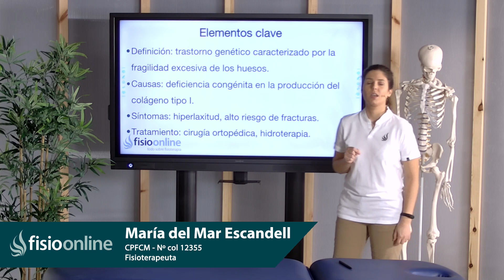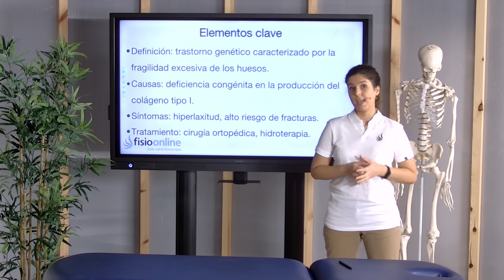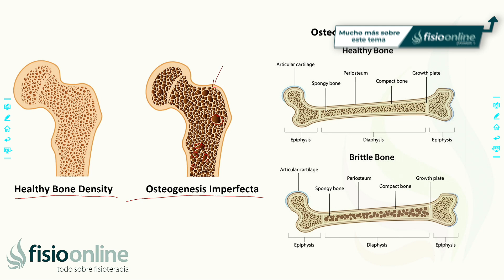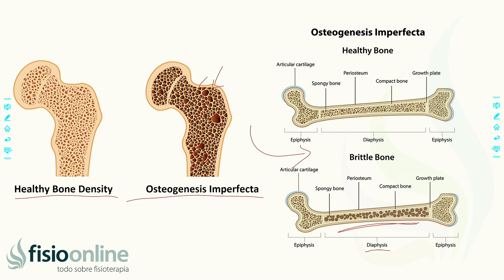OSTEOGÉNESIS IMPERFECTA | Qué es, qué estructuras afecta, síntomas, signos, causas y tratamiento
↪️ STEGÉNESIS IMPERFECTA | Qué es, qué estructuras afecta, síntomas, signos clínicos, causas y tratamiento fisioterapéutico

"osteogénesis imperfecta síntomas, osteogénesis imperfecta tratamiento, osteogénesis imperfecta tipos, osteogénesis imperfecta tipo 1,